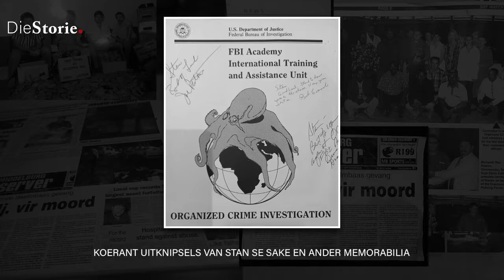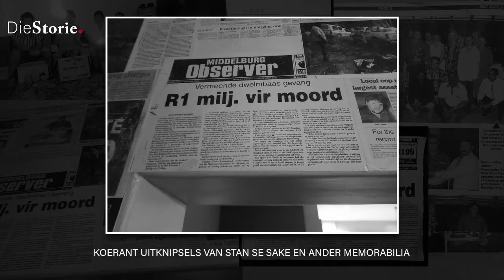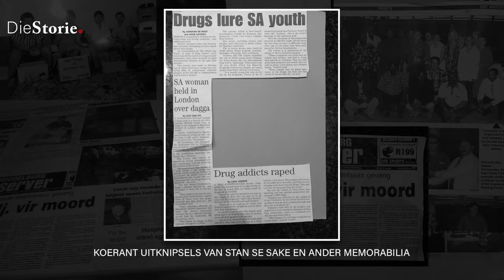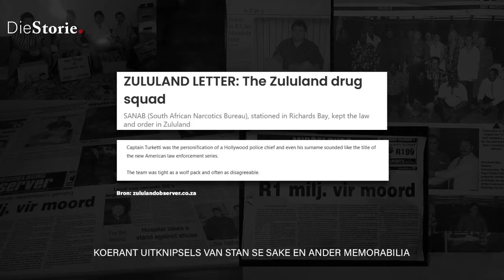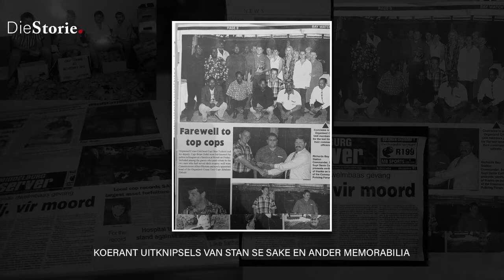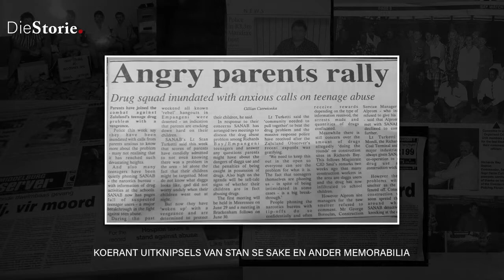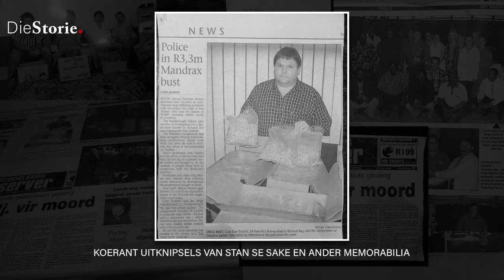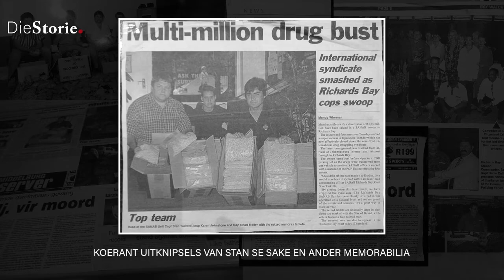Voormalige SANAB Bevelvoerder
Stan Turketti was 'n voormalige SANAB bevelvoerder. Hy het van die grootste suksesse gehad in sy tyd. Hierdie is 'n klein gedeelte van sy storie.

As jy enige vrae het vir Stan los dit in die kommentaar gedeelte.